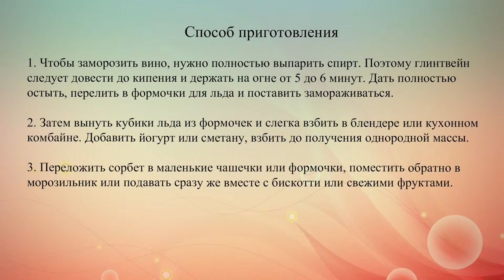Сорбет из глинтвейна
Cорбет из глинтвейна по рецепту знаменитого шефа Джейми Оливера. Это прекрасный зимний десерт, легкий и вкусный.